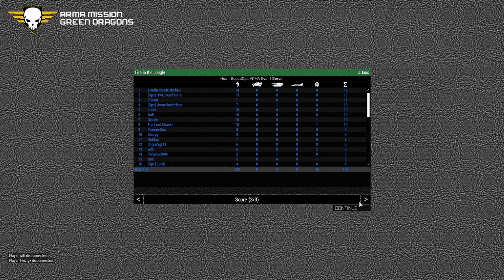SquadOps | ARMA Mission: Green Dragons 04-17-2021 w/ Dorf PoV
00:00 Intro
04:02 Briefing
12:29 Mission Roll Out (Live)